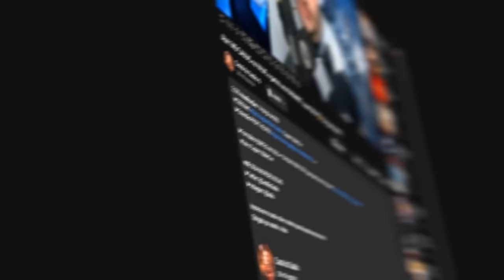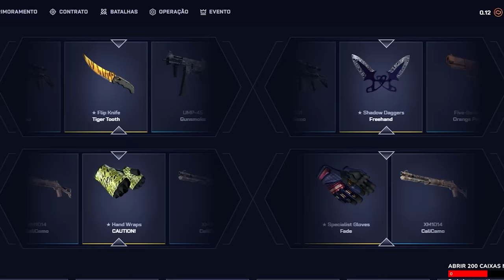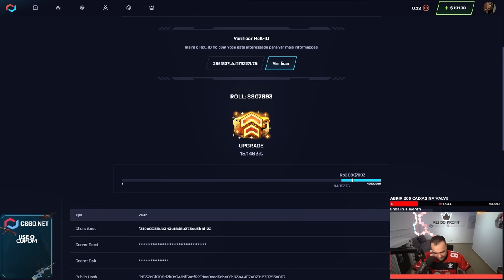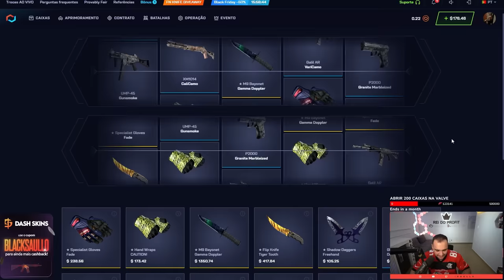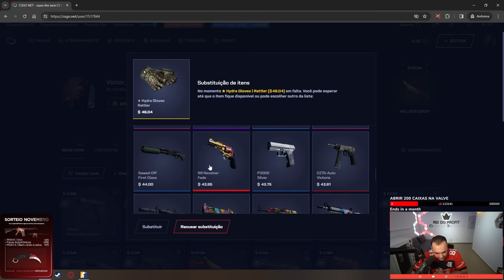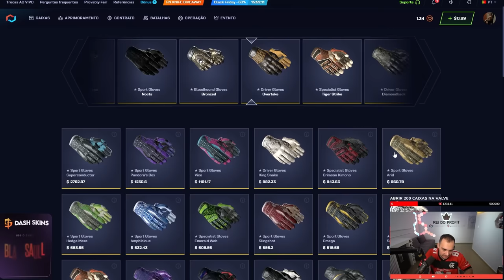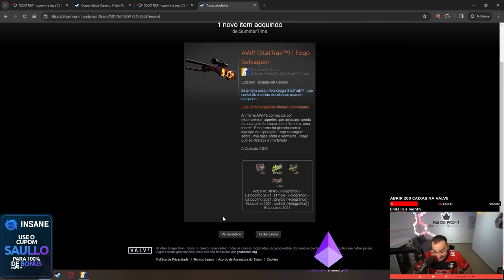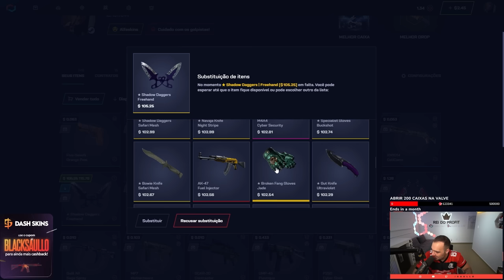Ganhei R$4.000,00 em SKINS para um INSCRITO que foi DEMITIDO ( foi na RAÇA )